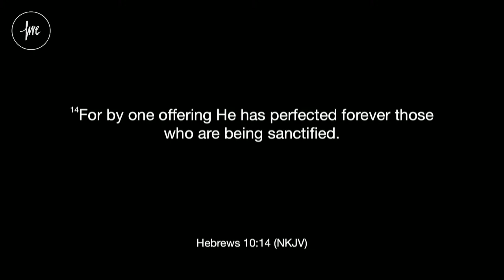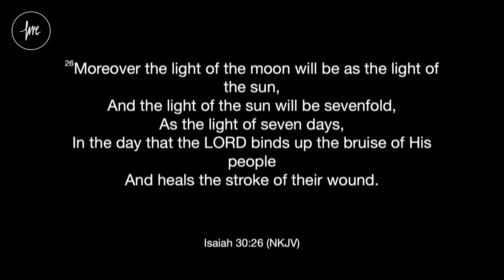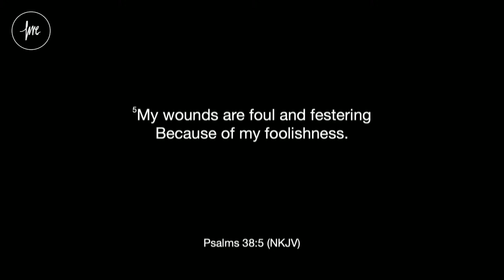NEXT GEN TAKEOVER | YOUTH + KIRSTEN WESTON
MESSAGE FROM 10AM SUNDAY SERVICE 16TH JUNE 2024